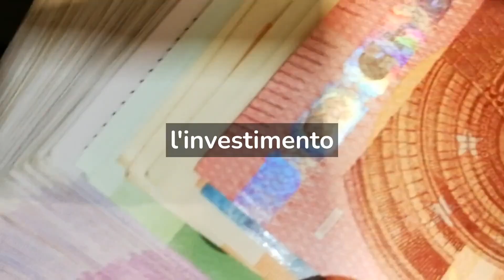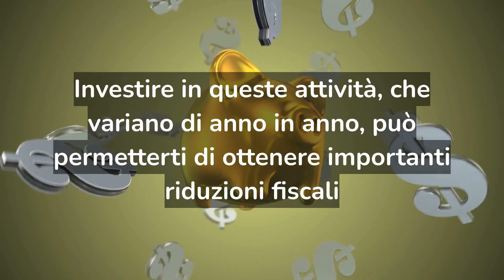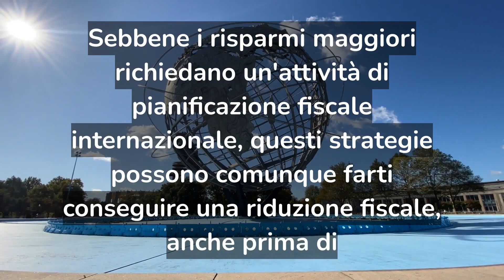3 strategie usate da milionari in Italia per ridurre legalmente le tasse che potresti usare anche tu